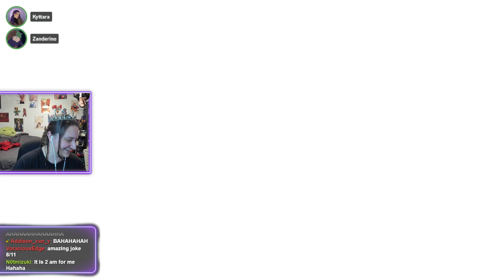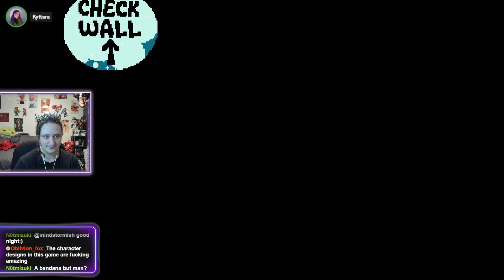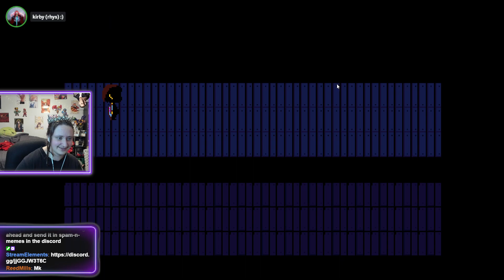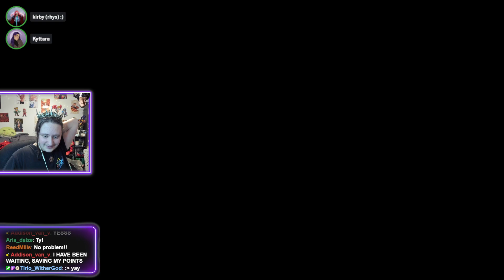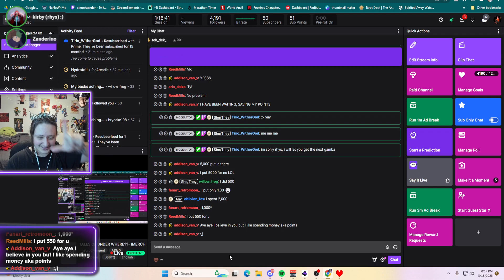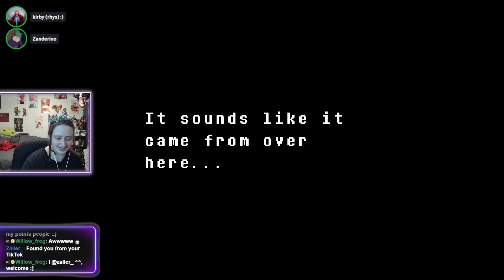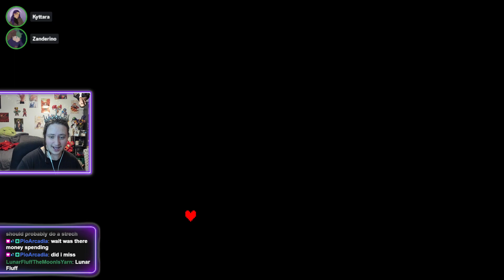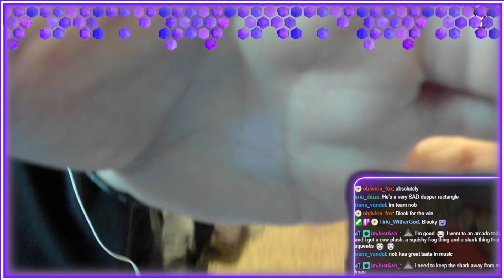TALES OF UNDER WHERE??- !MERCH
NGAH AH!